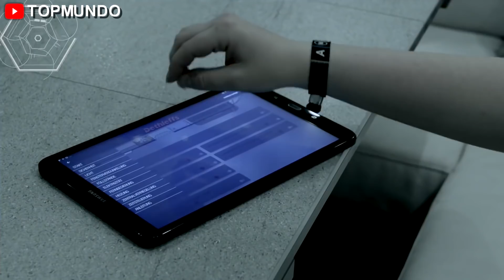▶ 5 Increíbles Casas Rodantes Traídas Del 3021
Este es el top 5 de las caravanas súper tecnológicas más sorprendentes en todo el mundo.